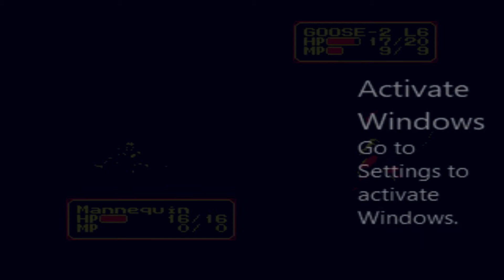Shining Force Battle 7 Playthrough (Broken) Circus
(OOPS)  I had the same button as my save button as my stop shooting button and that means the ending with the Marionette is lost. (OOPS)

OK, so trying something a little left field for me, to try and expand my subscribers and viewership...maybe.  ;)

So an ambitious new playthrough of just the battles on Shining Force.

The classic RPG from Sega.

Here are the parameters:
You pick the force I fight with.  (Spoiler alert some have already died)
12 of the following Characters:

 Lowe
 Mae
 Ken
 Luke  (dead)
 Hans
 Tao
 Gong (dead)
 Gort
 Khris
 Anri
 Arthur
 Balbaroy
 Amon
 Diane
 Zylo
 Pelle
 Vankar
 Jogurt
 Kokichi (dead)
 Guntz
 Domingo
 Earnest
 Alef
 Torasu
 Lyle
 Bleu
 Adam
 Hanzou
 Musashi

First 12 selected by you will be the force I will commit to play with.

However here are the other parameters:
1)  No restoration of dead characters.  If a team member dies in battle they stay dead.

2) No Egress or retreat.  (I did exit this first mission to grab Gong, but that is it)